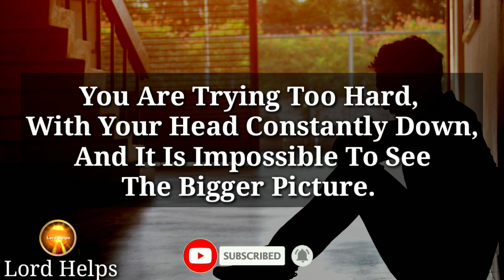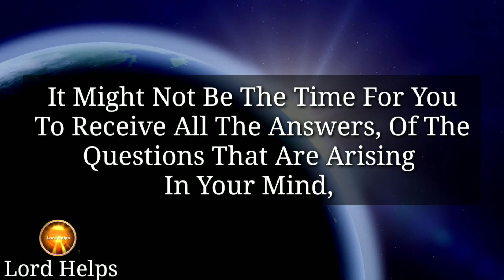ARCHANGEL MICHAEL IS CALLING YOU URGENTLY | Answer It Now👆 | Message From Angels Ep - 30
ARCHANGEL MICHAEL CALLING YOU URGENTLY | Answer It Now👆 | Message From Angels  Ep - 30

( Message Delivered On 05/27/2022 )

Brief Introduction Of This Video 👇👇

"Archangel Michael Conveying This Message To You,
You Are Trying Too Hard, With Your Head Constantly Down, And It Is Impossible To See The Bigger Picture. If You Will Keep Looking On The Smaller Side.
Archangel Michael Wants You To Open Up Your Mind And Ask To Take Out Some Precious Moments For Yourself, Out Of Your Busy Life.
Your Angels Want You To Let Go Of The Things That Don’t Matter Anymore To You And Focus On Only What Matters To You.
It’s The Time To Set Aside Anything That Doesn’t Serve You Anymore, Your Angels Want To Remind You Of Your Strength, They Have Been With You All The Time.

Listen To What Your Angels have to say about you. Take the daily Angel guidance and stay blessed.

The Videos We Make are to Educate You on Everything That is related to God and his kingdom.

Team,
Lord Helps